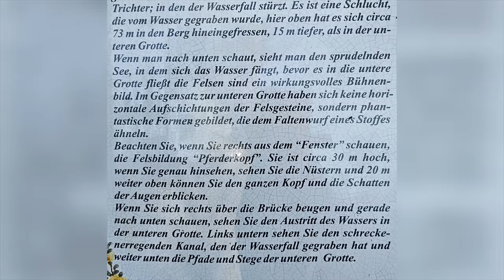Gardasee März 2024 - Camperstop Torbole, Grotta Cascata Varone, Lazise, Spiaggia d'Oro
Teil 1 unserer Gardasee-Tour im März 2024

Unsere erste Tour des Jahres führte uns an den wunderschönen Gardasee. Erster Stopp war Torbole. Dann besuchten wir den Park Grotta Cascata Varone und schließlich fuhren wir weiter nach Lazise.

Im zweiten Teil geht es dann weiter in den Südwesten und anschließend zurück in den Norden nach Torbole mit einem Spaziergang nach Riva und einer Schifffahrt nach Limone.

00:00-00:14 Vorspann
00:14-00:25 Einleitung
00:25-02:15 Fahrt mit Infos
02:15-03:31 Camperstop Torbole (Anfahrt)
03:31-04:33 Torbole
04:33-07:32 Strandpromenade Torbole
07:32-09:10 Camperstop Torbole
09:10-16:35 Parco Grotta Cascata Varone
16:35-16:55 Weiterfahrt Lazise
16:55-18:50 Abend in Lazise
18:50-21:05 Campingplatz Spiaggia d'Oro und Strand
21:05-21:34 Abspann